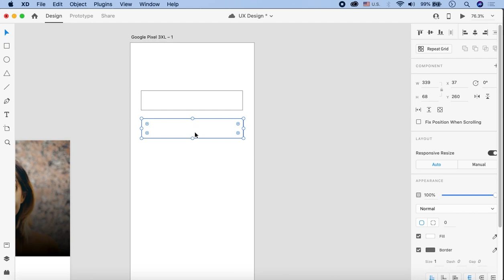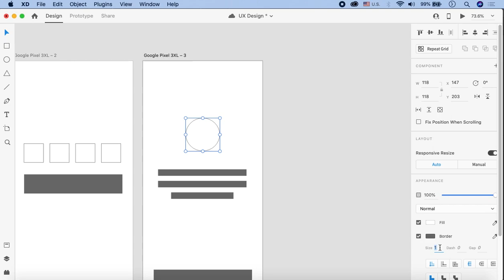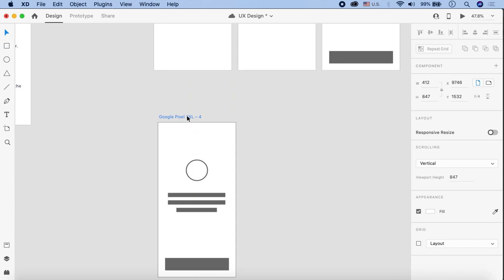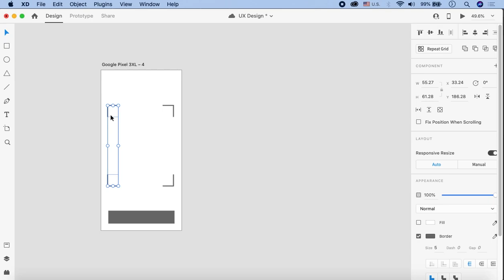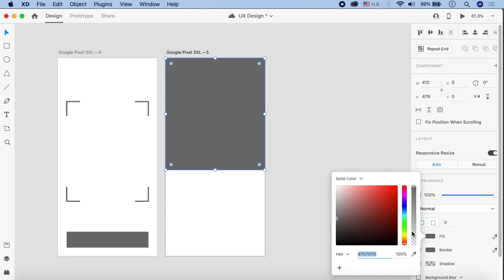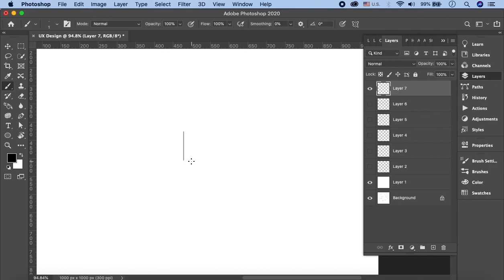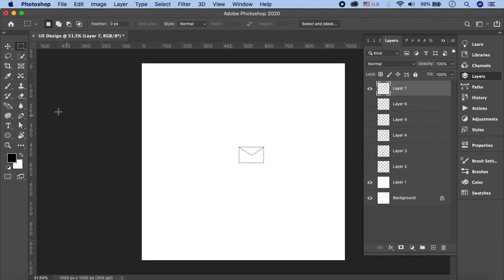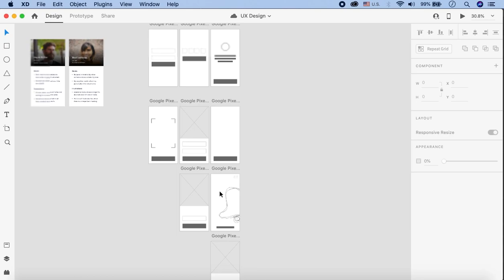Adobe XD UI UX Design Tutorials for Beginners in Urdu/Hindi Part 14 | Mid-fidelity Wireframes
In this part of Adobe XD UI UX Design Course in Urdu, you'll learn about Mid-fidelity wireframes designs. It's actually the digital structure of your notes that's clickable and editable. It has limited functionality but has good navigation potential. Watch the whole video to understand this concept by an expert.